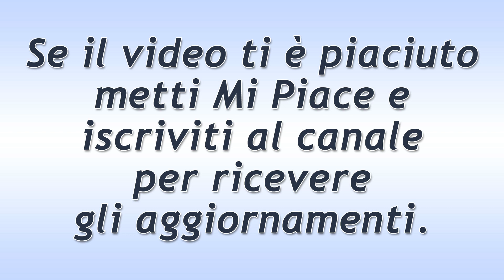Tempesta d'Amore Puntata del 3 Aprile 2019! Alicia e Viktor si Preparano al Matrimonio!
Tempesta d'Amore trama puntata di oggi mercoledì 3 Aprile 2019!
Il matrimonio di Alicia e Viktor è ormai alle porte e i due ragazzi sono molto emozionati. Devono, però, purtroppo superare ancora qualche piccolo ostacolo.